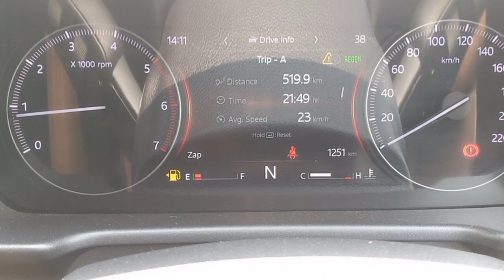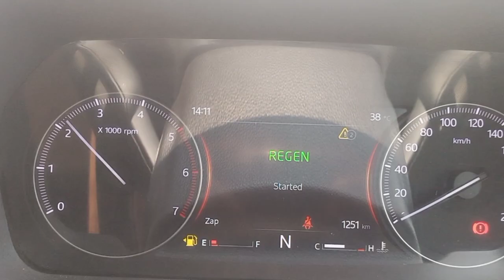How to regeneration scorpioN Z6 Z8 (Z8L)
hello dosto mai aaj apko Scorpio N Z8 Z8L Mai regeneration kase krte hai iske bare mai batana cahta hu scorpio n mai regen kase karte hain